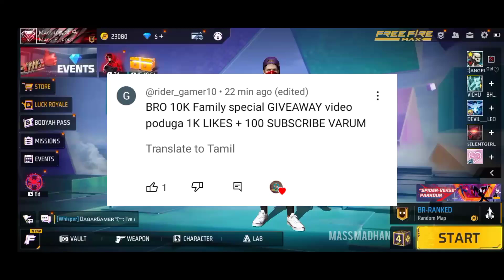BRO 10K FAMILY SPECIAL GIVEAWAY VIDEO PODUGA 1KLIKS + 100 SUBSCRIBE VARUM FF TAMIL REDEEM TODAY 12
😍❤ 𝗙𝗢𝗟𝗟𝗢𝗪 𝗜𝗡𝗦𝗧𝗔𝗚𝗥𝗔𝗠 ID : mass_madhan_2.0

ABOUT THIS VIDEO :

🔥 NEXT GOLD ROYALE BUNDLE FREE FIRE IN TAMIL 🥵 OB39 GOLD ROYALE BUNDLE | OB39 MAGIC CUBE BUNDLES FF
🔥 NEXT MAGIC CUBE BUNDLES 100% CONFIRM 🥳 OB39 MAGIC CUBE STORE UPDATE 🥵 | NEW SCREEN RECORDER IN FF - para SAMSUNG,A3,A5,A6,A7,J2,J5,J7,S5,S6,S7,S9,A10,A20,A30,A50

Free Fire Top Country :
1.Garena Free Fire Indonesia Live
2.Garena Free Fire Brazil Live
3.Garena Free Fire Brasil Live
4.Garena Free Fire India Live
5.Garena Free Fire Singapore Live
6.Garena Free Fire Thailand Live

★ Ob39 Magic cube bundles
★ Ob39 Magic cube store update free fire
★ Ob39 Screen recorder free fire in tamil
★ next magic cube bundles free fire in tamil
★ Upcoming magic cube bundles free fire in tamil
★ Next Gold Royale bundle free fire
★ Upcoming Gold Royal bundle free fire
★ Ob39 Gold Royale bundle free fire
★ Old free fire is back
★ Ob39 Patch Update full details free fire in tamil

Ob39 patch update free fire in tamil
Ob39 update free fire in tamil
Ob39 Upcoming Bundles
Advance server free fire in tamil

1) Ob39 New Gold Royale bundle free fire
2) Ob39 Magic cube store update free fire in tamil
3) New Ob39 patch update full details free fire in tamil
4) Next Gold Royale bundle free fire in tamil
5) Ob39 Changes free fire
6) Free Fire Event
7) Free Fire New Event
8) Ff New Event
9) New Event Of Free Fire
10) New Event In Free Fire
11) New Event Free Fire
12) Free Fire New Event Today
13) Today New Event
14) Today New Event Free Fire
15) How To Complete New Event Free Fire
16) How To Complete New Event In Free Fire
17) How To Complete Free Fire New Event
18) Ff New Event Today
19) New Event Ff
20) New Event Of Ff
21) Garena Free Fire New Event
22) Garena Free Fire New Event Today
23) New Event Garena Free Fire
 24) Free Fire Live
25) Free Fire